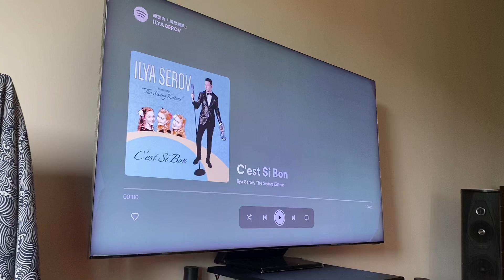McIntosh MC2600 - Pass Labs X0.2 20 - Sonus Faber Olympica III SE - ￼C’est Si Bon - IIya Sarov